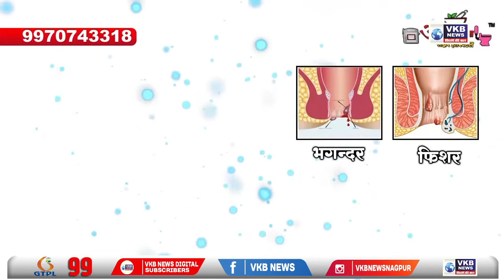कामठी - दवाखान्यातील औषधांचा उर्वरित कचरा रस्त्याच्या कडेला